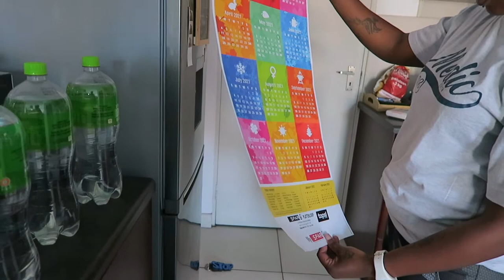VLOG | SHOPPING HAUL WITH DR BLUE | SURVIVING COVID | LETS BRAAI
NAMIBIAN YOUTUBER